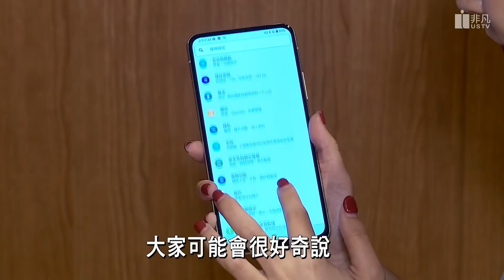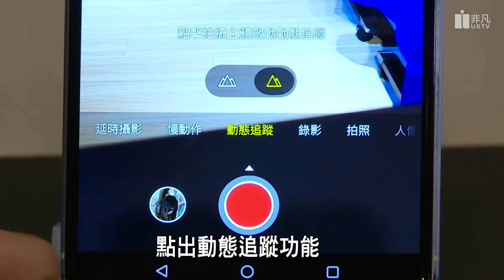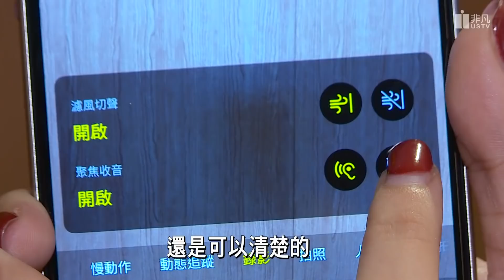華碩新旗艦ZenFone 7系列現身! 翻轉三鏡頭、支援5G、高通S865+處理器 值得入手嗎?│幸宜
5G時代真的要來了，越來越多廠牌相繼發表新機加入戰場。而台灣品牌華碩，在遊戲手機ROG Phone 3 開賣之後，26號也正式發表新機ZenFone 7 系列啦!

除了升級成翻轉三鏡頭酷酷的，這次新機還有哪些亮點？趕快一起來看開箱爆爆第一手的直擊！